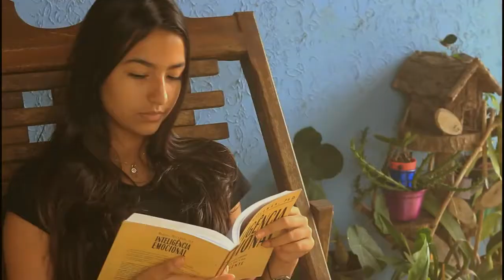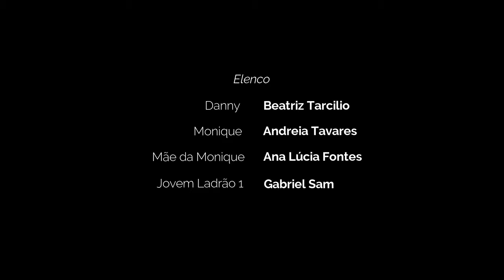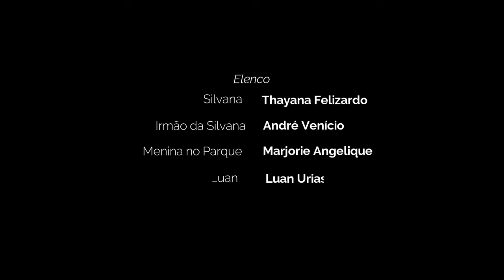PRÓDIGO - QUANDO O AMOR SUPERA AS ILUSÕES - MÉDIA METRAGEM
O média-metragem que tem como inspiração a famosa passagem bíblica, conta a história de um jovem que deixa seus pais para uma aventura de vida, e nos surpreende ao abordar o tema de forma marcante e contemporânea.

“Pródigo” é um drama e conta a história do jovem Rafael, que sai de casa após brigar com os pais e decide morar com a namorada. Ele descobre que não será possível viver esse amor e parte para outro destino, mas mesmo após passar por grandes dificuldades na rua e não querendo voltar para casa, no meio dessa jornada ele conhece Monique, uma jovem que também fugiu de casa há alguns dias e também vive na rua em companhia de outros rapazes, e que acabam envolvendo Rafael numa grande enrascada. Após chegar ao seu limite humano, Rafael por força do destino, acaba sendo o pivô de um grande acontecimento que traz uma imensa felicidade para Monique; e a vida, como sempre, acaba retornando essa mesma felicidade para Rafael.

O filme é ambientado na cidade de Resende, Rio de Janeiro, e protagonizado especialmente por Sônia Pimenta, Leandro Resende e José de Moura, atores da Companhia LIATT de Teatro e Improviso que também elenca outros atores do grupo, além da participação de atores convidados.

O grupo, Mesmo sem qualquer recurso técnico e financeiro, contou com a colaboração de amigos e alunos, que se uniram e, no formato “cinema de guerrilha”, que traduzindo, é fazer cinema só com a cara e a coragem, conseguiu produzir essa linda história.

Com roteiro e direção de Leandro Resende, que também protagoniza o drama, a produção conta também com Marco Esch, que além de ator convidado, atua principalmente na direção de arte e fotografia. “Pródigo” começou sua produção em outubro de 2017 e teve sua estreia em junho de 2018.

Trilha Sonora

O Filme conta ainda com uma trilha sonora selecionada por Leandro Resende e Marco Esch, contando com nomes como o Rap de Filho do Justo (Brasília), o sertanejo de Serra Negra (Barra Mansa) o gospel de Lucas Dias (Resende), além da trilha instrumental assinada por Samuel Esch (Resende).

Homenagem

O filme é especialmente dedicado ao ator José de Moura, que iniciou sua carreira em 2012, sempre sofreu por males da obesidade e fazia sua estreia no cinema neste filme, mas vindo a falecer em maio de 2018 no dia em que as últimas cenas eram filmadas. “José de Moura era mais que meu ator, era realmente um irmão que Deus me deu. Está muito difícil seguir, mas esse filme é uma grande homenagem a esse grande ator” – diz emocionado Leandro Resende.

FICHA TÉCNICA

ELENCO Leandro Resende, Sônia Pimenta, José de Moura, Bruno Leonardo, Beatriz Tarcílio, Andreia Tavares, Marco Esch, Erica Ferreira, Cristiano Gonçalves, Ana Lúcia Fontes, Luan Urias, Marjorie Angelique, Adriana Souza Domingos, Raphael Bruno, Lucas Andrade, Thayana Felizardo, André Venício, Gabriel Sam, Francisco Oliveira, João Guilherme e Evelyn Freire; DIREÇÃO GERAL Leandro Resende; PRODUÇÃO Marco Esch e Leandro Resende; DIREÇÃO DE ARTE Marco Esch; ROTEIRO Leandro Resende; DIREÇÃO FOTOGRAFIA Marco Esch; DIREÇÃO DE ELENCO Leandro Resende; DIREÇÃO DE CENA Marco Esch; EDIÇÃO Leandro Resende e Marco Esch; CÂMERAS Thiene Gonçalves, Marco Esch, Leandro Resende e Miguel Moreira; MÚSICA ORIGINAL "O Filho Pródigo" Filho do Justo; TEMA INSTRUMENTAL "Redenção" Samuel Esch; MÚSICAS "Filho Pródigo" Lucas Dias, "Vou Tomar Todas" Serra Negra; "The Mind Sweepers" Rancid Life-Laid Back.